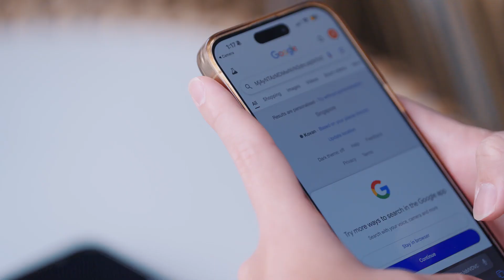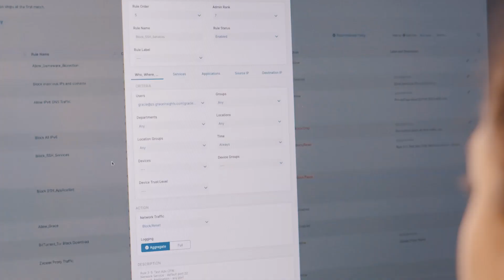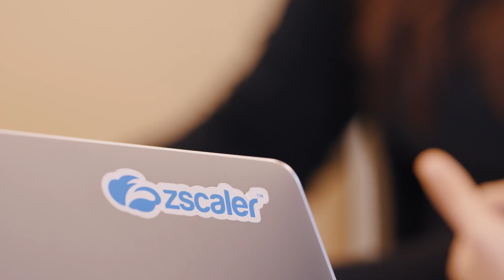Tech Transforms Life Series - Zscaler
With more than 500 billion daily transactions and 47 million users, the scale of today’s cloud activity demands a new approach to cyber defence.

Zscaler is enabling enterprises to move fast and stay secure through a zero-trust architecture that protects users, data and applications wherever they are. By embedding security directly into the cloud, Zscaler helps organisations respond to real-time threats while accelerating digital transformation with confidence.

🎥 Learn more about how tech is reshaping our world in our Tech Transforms Life Series: ttl.sgtech.org.sg